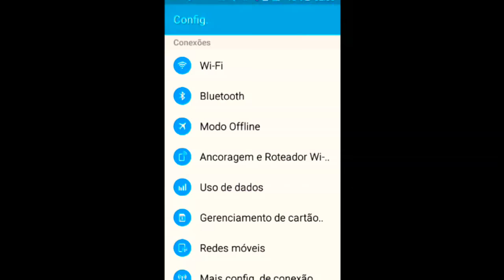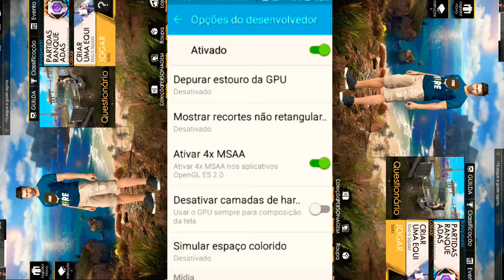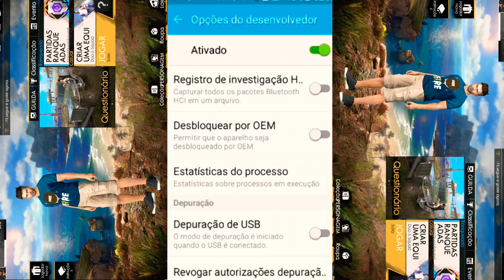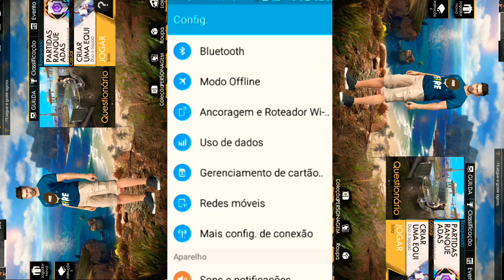Como REMOVER 100% dos LAGs do FREE FIRE BATTLEGROUNDS | Método Funcional 2018 | ANDROID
"COMO REMOVER LAG DO FREE FIRE BATTLEGROUNDS! 100% FUNCIONAL! MÉTODO 2018 ANDROID"

Curtiu o video?

Brother: Recomendo!

DOWNLOADS E INFORMAÇÕES ADICIONAIS

Nome: Free Fire BattleGrounds
Gênero: Ação, Multiplayer, Battle Royale
Tamanho: 202 MB
Plataforma: Android & IOS
Modo Offline: Não